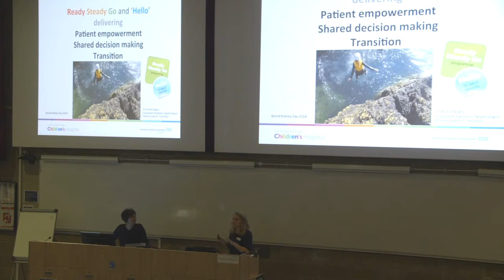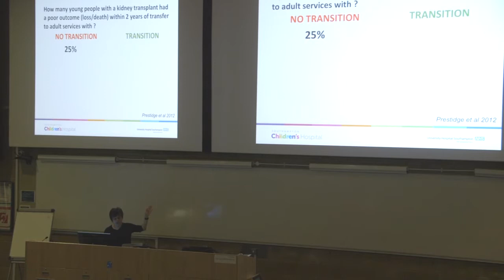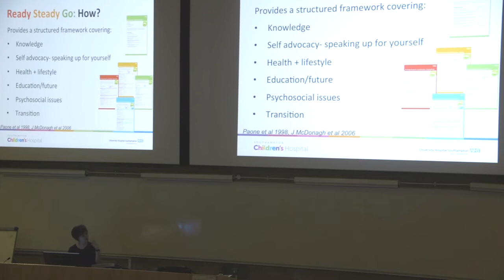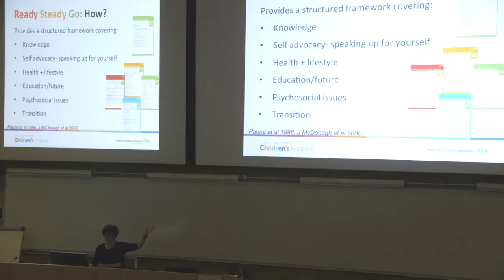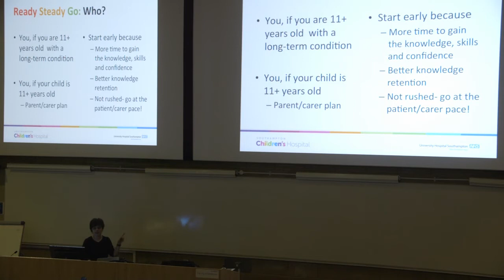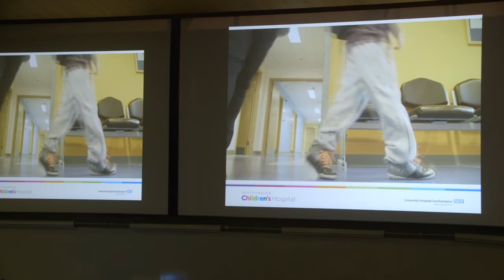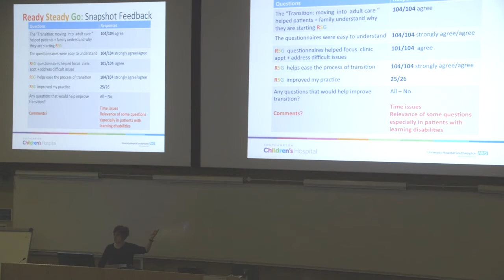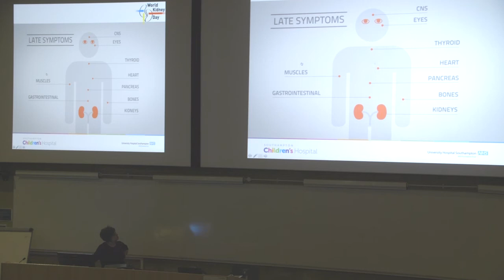Dr Arvind Nagra Consultant Paediatric Nephrologist and Lead for Transition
Ready Steady Go and Hello: Delivering patient empowered, shared decision making and transition